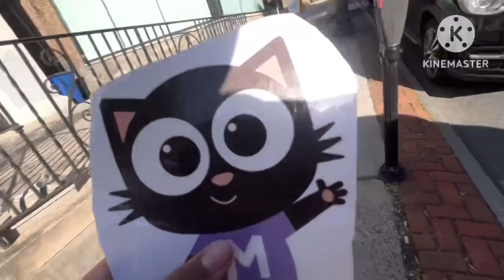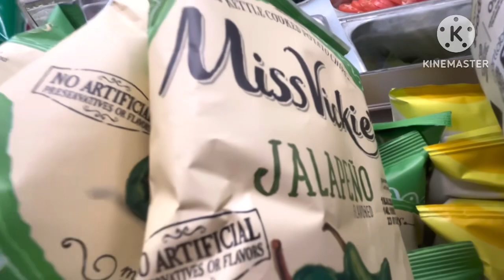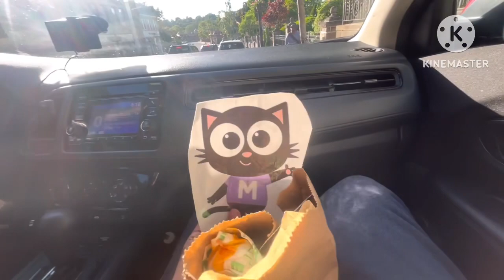Elinor and Friends Milo Try’s at Subway Episode 1398